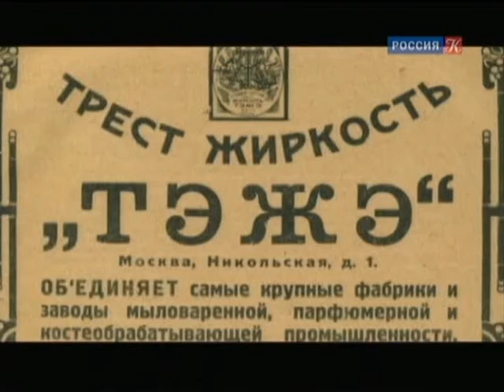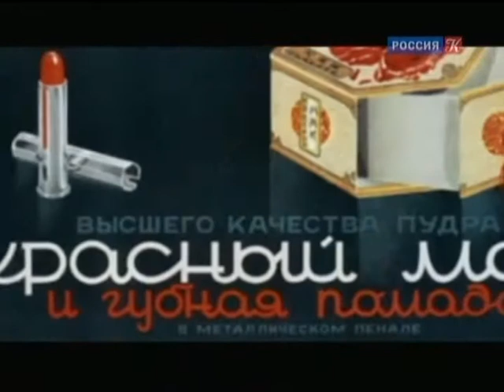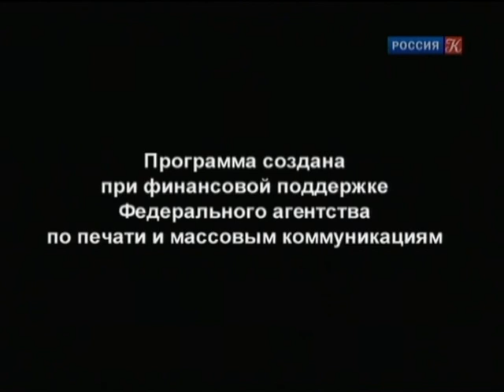Власть факта. Из истории гигиены.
Королева Испании Изабелла Кастильская признавалась, что за всю жизнь мылась всего два раза - при рождении и в день свадьбы. Французский король Людовик XIV издал эдикт, требующий при посещении двора не жалеть духов. В свое время католическая церковь запретила публичные бани из-за распространения венерических заболеваний, однако в XIX веке эпидемии холеры заставили всерьез задуматься о личной гигиене. Почему ей не уделялось должного внимания во времена античности, и что обусловило новый интерес к этой теме. В программу вошли сюжеты: история общественного туалета (от Рима до современной Западной Европы), кто такой цирюльник и какова его роль в культурной истории и, наконец, советская косметика как один из символов эпохи развитого социализма.
 Гости в студии: Людмила Алябьева - историк моды и Дмитрий Пузаков - научный сотрудник Государственного исторического музея.